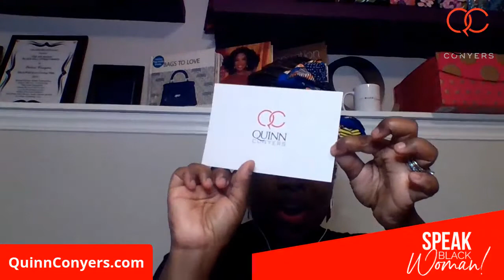3 Reason's Your Client Or Customer Isnt Paying You 1